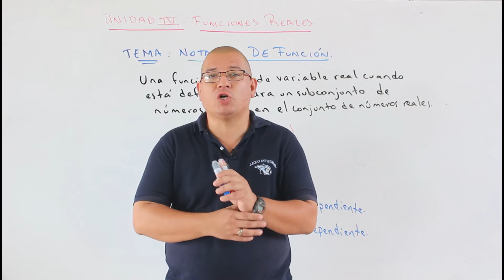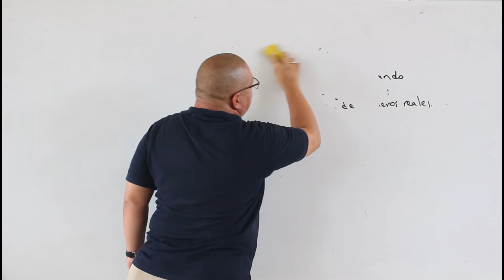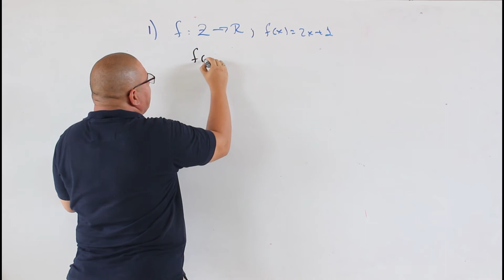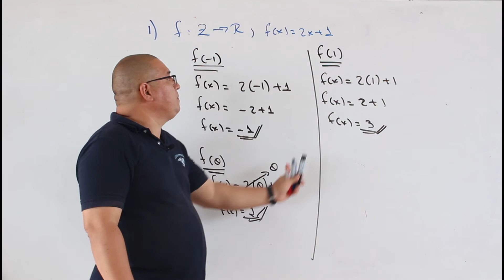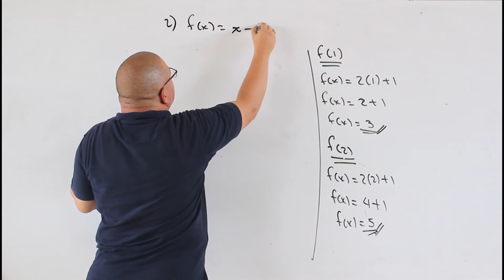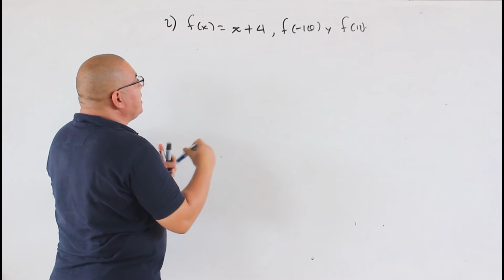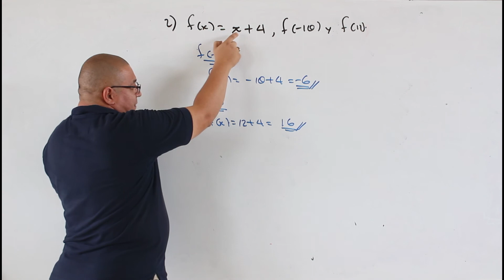Notación de función fx 1AMAU4T1